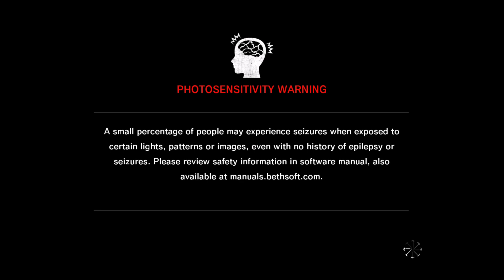The Evil Within_تجربة لعبة